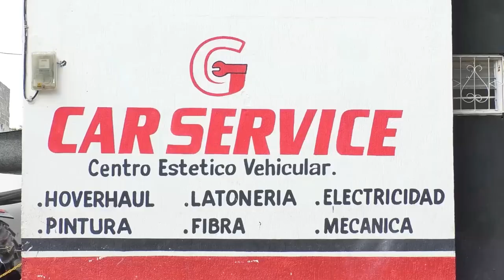ASESINARON EN ASTREA A SOBRINO DE ALIAS ‘OTONIEL’